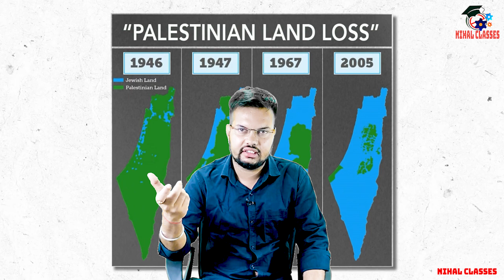news live hindi | ईरान नहीं अमेरिका की वजह से हुआ है इजरायल पर अटैक